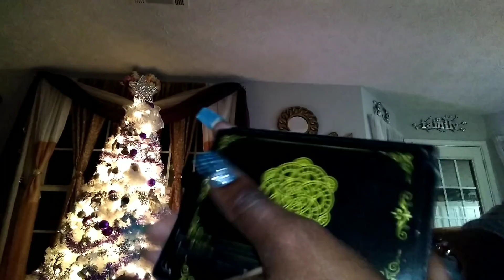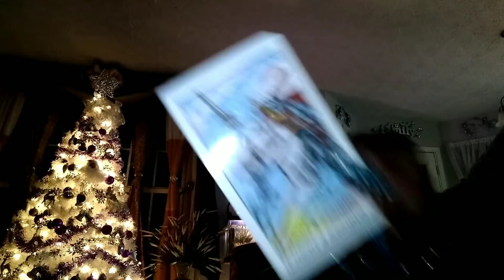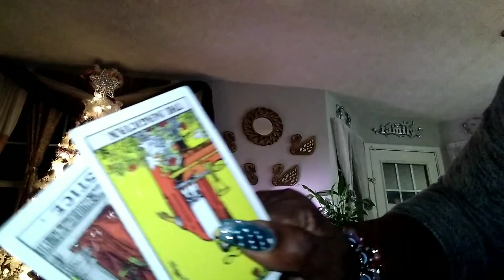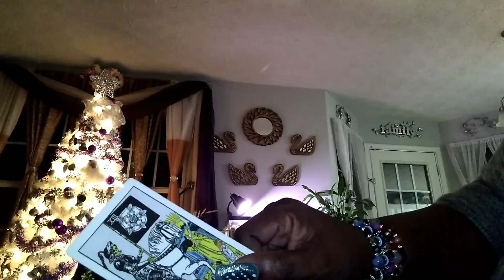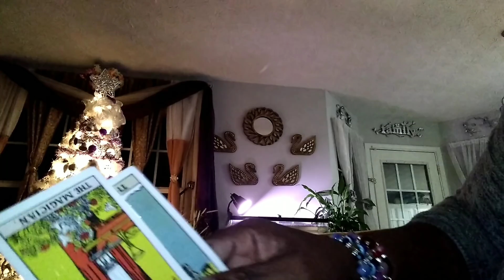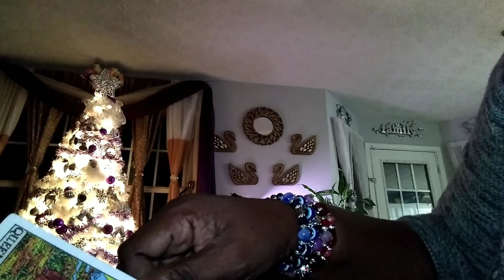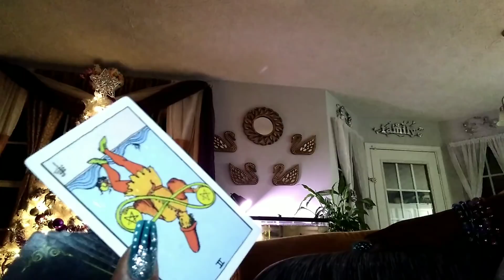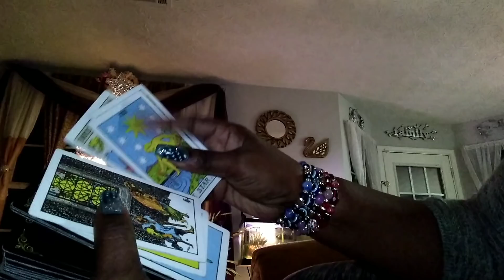♈ARIES🐏11:11 NEEDED‼️HUGE HUGE DECISION THAT WILL CHANGE IT ALL🙏YOU HAVE BEEN WAITING ON THIS💯